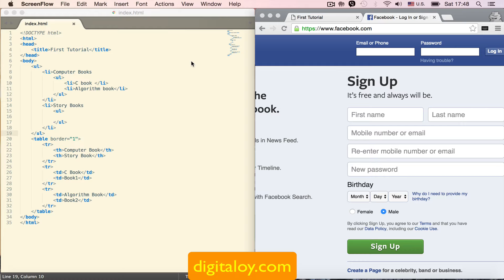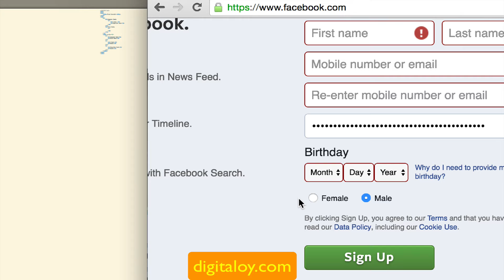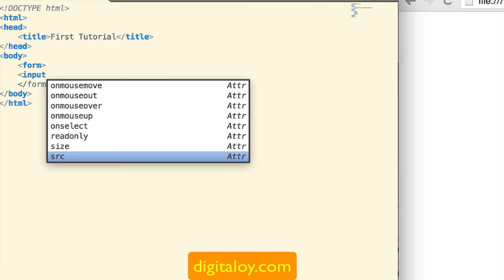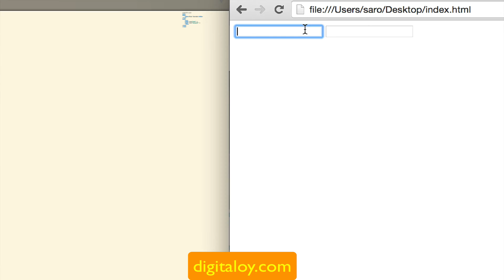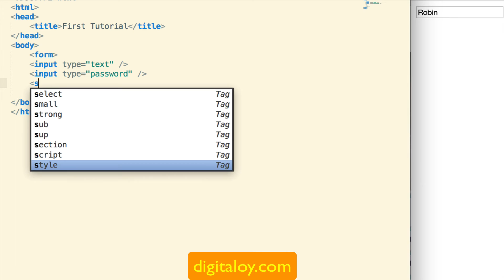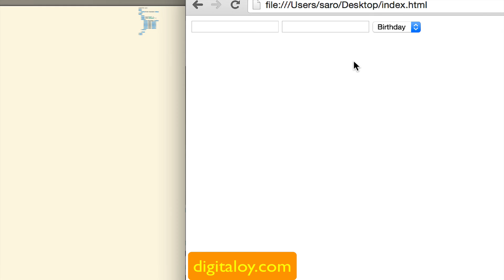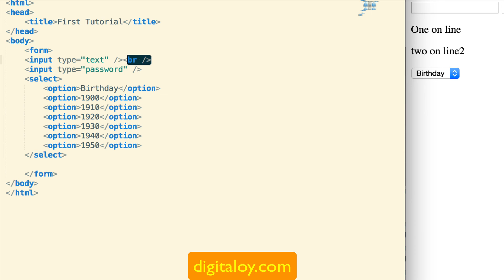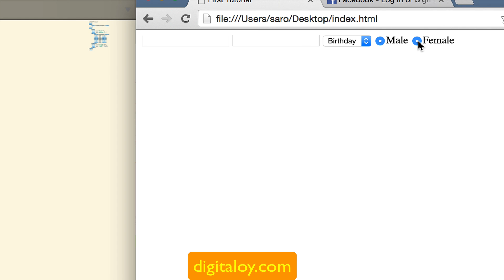Digitaloy - HTML form এলিমেন্ট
জন্ম থেকে আমরা ফর্ম পূরণ করছি। জন্মের সাথে সাথে জন্ম নিবন্ধন ফর্ম, স্কুলে ভর্তির সময় ভর্তি ফর্ম, বোর্ডের পরীক্ষার সময় রেজিস্ট্রেশন ফর্ম, ইউনিভার্সিটির জন্য আবার ভর্তি ফর্ম, চাকুরীর জন্য আবেদন ফর্ম। এমনকি মারা যাবার সময় ও মৃত্যু সার্টিফিকেট এর জন্য ফর্ম পূরণ করতে হয়। এই সকল ধরনের ফর্ম গুলো কে চাইলে HTML এর form এলিমেন্ট দিয়ে লেখা সম্ভব। বিভিন্ন ওয়েবসাইট এ আমরা বিভিন্ন ধরনের ফর্ম দেখে থাকি, সব চেয়ে উল্লেখযোগ্য হচ্ছে :
১. রেজিস্ট্রেশন ফর্ম
২. লগিন ফর্ম
৩. দেখে নেই ফর্ম এ কি কি থাকতে পারে আর সেগুলো কিভাবে লেখা যায়।